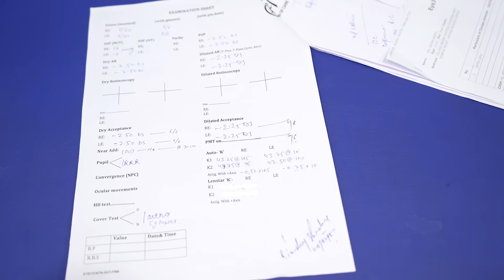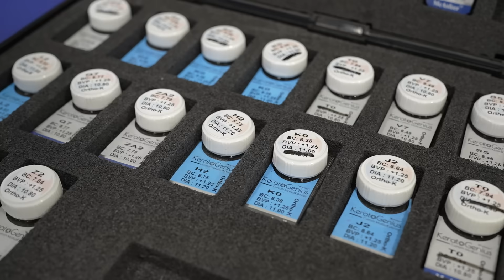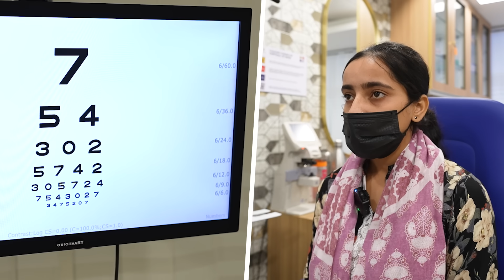Ortho-K Lenses बिना ऑपरेशन चश्मे से आज़ादी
In this video, Dr. Rahil Chaudhary explains an advanced, non-surgical technique called Ortho-K (Orthokeratology) — a revolutionary way to get rid of your spectacle number overnight, without any surgery.

Ortho-K lenses are specially designed contact lenses worn at night while sleeping. These lenses gently reshape the front surface of your eye (cornea) while you rest. When you remove them in the morning, your vision becomes clear and sharp for the entire day – no glasses, no daytime lenses, and no surgery required.

Watch as Dr. Rahil demonstrates this live with a young patient who has a -3 number. After just one hour of wearing the Ortho-K lens, the patient's vision significantly improves. And when worn overnight, it provides clear vision for 24 hours.

These lenses are ideal for:

✅Children below 18 years who aren’t eligible for LASIK or ICL yet

✅Kids and teens involved in sports, swimming, or other activities where glasses and contact lenses are inconvenient

✅Government/defence exam aspirants who need 6/6 vision but don’t have time for laser surgery or want to avoid any eye marks before medicals

These lenses are made of breathable material with high oxygen permeability, making them safe and comfortable for most users. In rare cases, mild symptoms like redness or irritation can occur – similar to any contact lens – but they usually resolve in a couple of days.

Whether you're a parent worried about your child’s growing number or a student preparing for a competitive medical, Ortho-K offers a non-invasive, effective solution. It's completely reversible, meaning you can stop wearing them anytime and return to your normal vision or glasses.

Dr. Rahil advises that Ortho-K lenses should always be fitted by an eye specialist after proper measurements and consultation. If used correctly, they can delay myopia progression in children and offer the freedom of clear vision without surgery.
Got questions about Ortho-K? Drop them in the comments